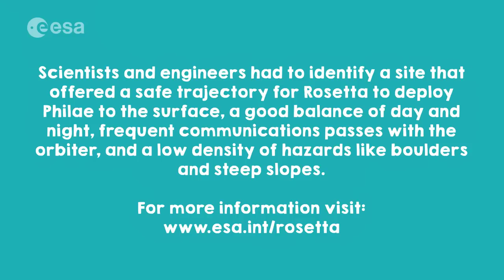AskRosetta - How was Philae's landing site chosen?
Latest in our animation series answering your questions about ESA's Rosetta mission. In this video we answer the question: how was Philae's landing site chosen?

Scientists and engineers had to identify a site that offered a safe trajectory for Rosetta to deploy Philae to the surface, a good balance of day and night, frequent communications passes with the orbiter, and a low density of hazards like boulders and steep slopes.